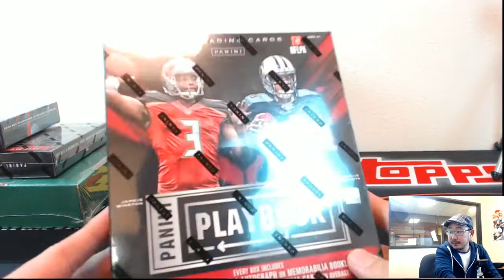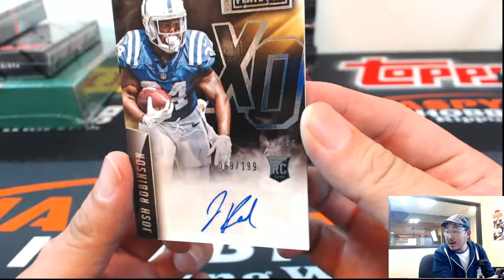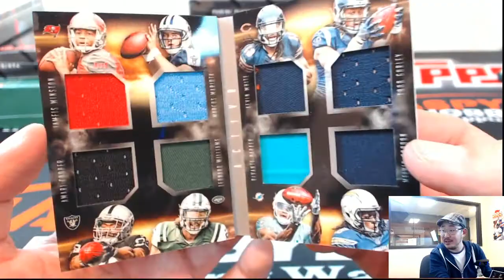11/11/15 [1BOX PERSONAL BREAK (Benjamin S.)] - 2015 Panini Playbook NFL